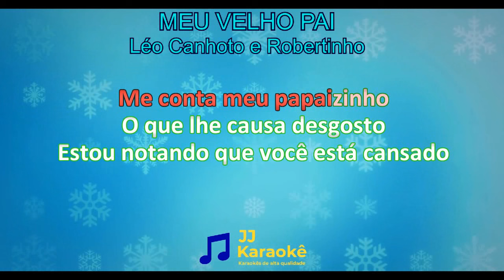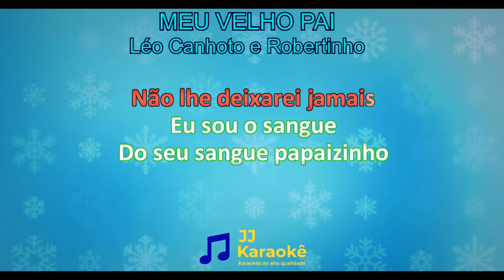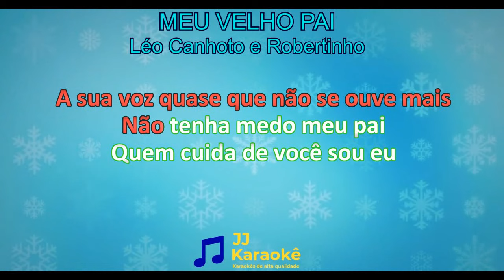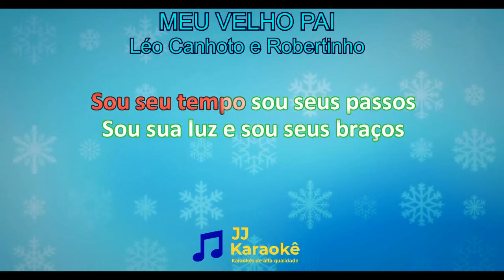Meu velho pai - Léo Canhoto e Robertinho - Karaokê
Meu velho pai
Artistas: Léo Canhoto e Robertinho